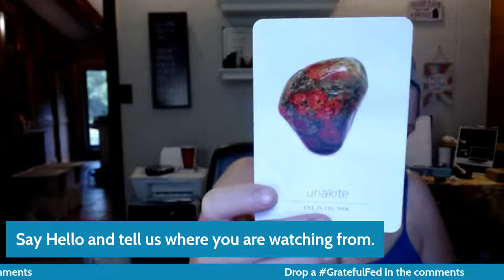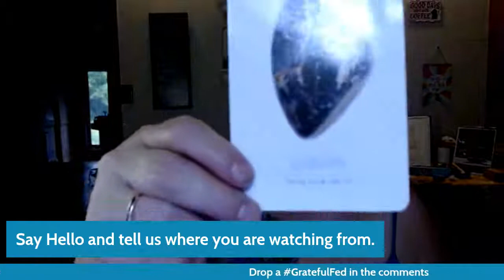Sunday Sermon- August 21 2022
Sunday Sermon- August 21